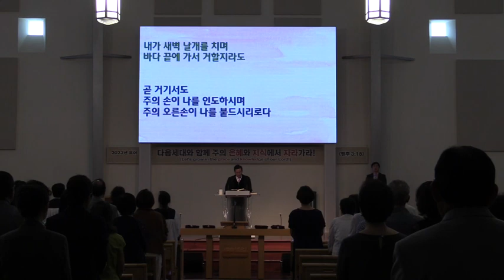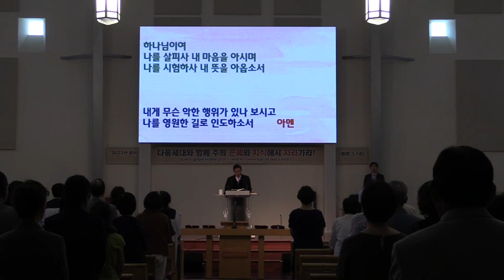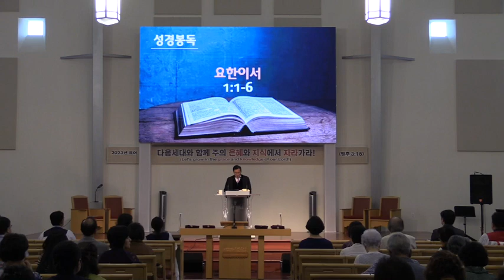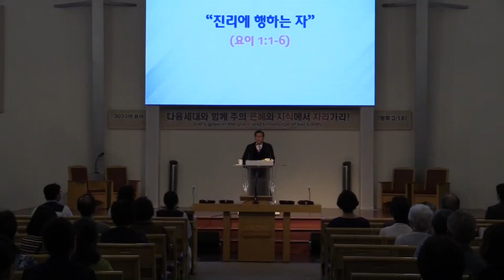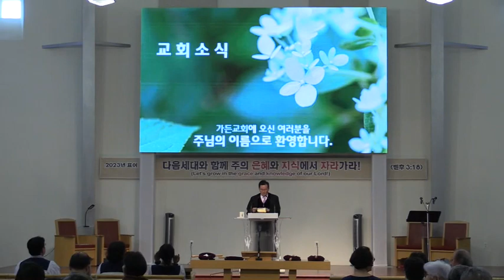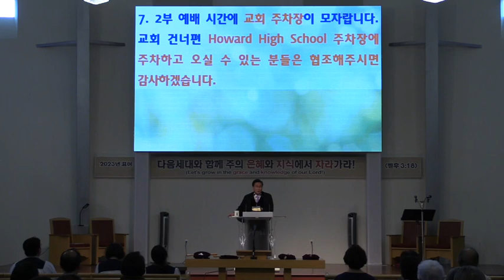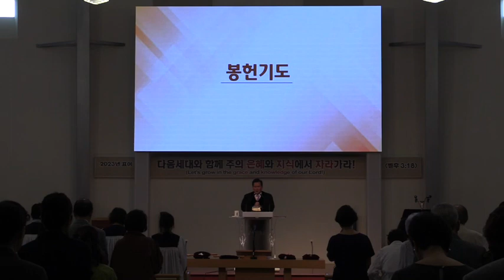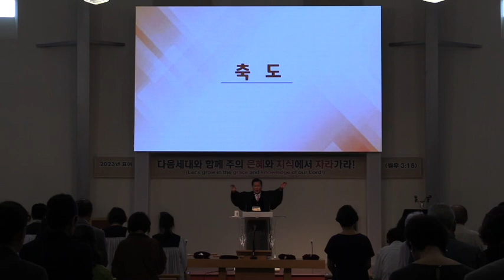진리에 행하는 자 (요이 1:1-6) 2023.07.16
가든교회,한태일 목사